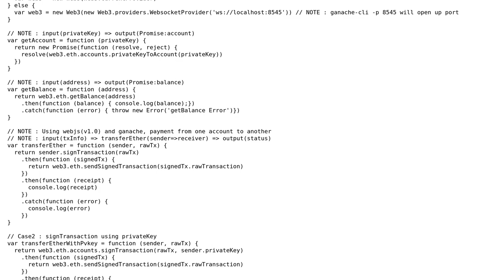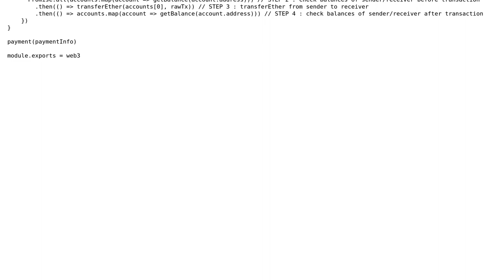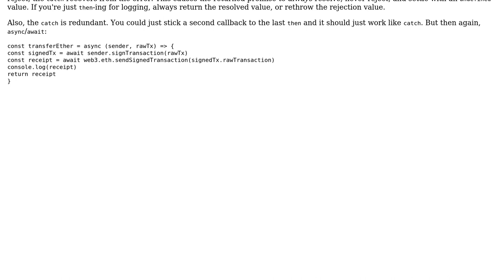Code Review: Basic ethereum transfer codes using web3js, ganache, node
With thanks & praise to God, and with thanks to the many people who have made this project possible! | Content (except music & images) licensed under CC BY-SA | Music | Images & others | With thanks to user Phrancis user Joseph user giwoong and the Stack Exchange Network Trademarks are property of their respective owners. You are responsible for your own actions.